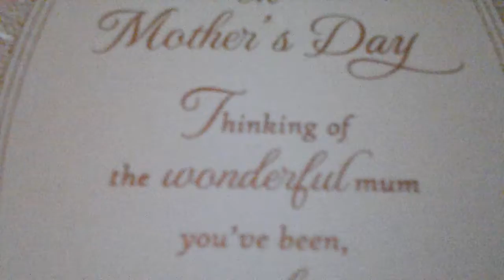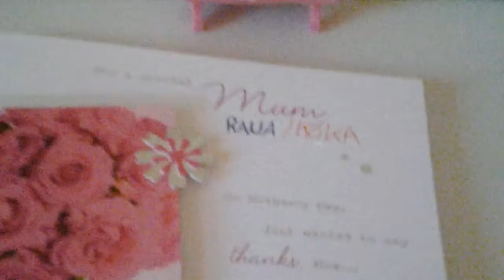M-day special + review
Love ur mum she deserves better. Love u too . PEACE OUT HOME FRIES.